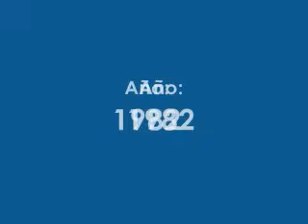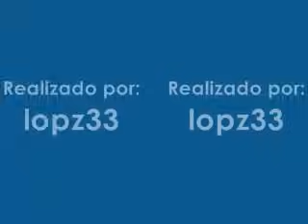El Gran Combo de Puerto Rico - Teléfono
El tema,cantado por Charlie Aponte, fue escrito por Perín Vázquez y arreglado por Rafael Ithier. Está incluido en el álbum "Nuestro aniversario"(1982), producido por Ralph Cartagena para el sello Combo.
También, forma parte de la compilación "30 Aniversario Bailando con el mundo", lanzada por dicho sello diez años después.